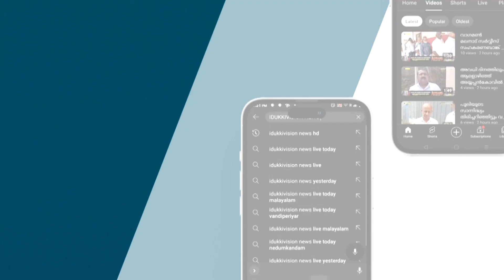ലീഗ് കോണ്‍ഗ്രസ് അഭിപ്രായ ഭിന്നതയില്‍ പ്രതികരണവുമായി ഇടുക്കി എം പി അഡ്വ ഡീന്‍ കുര്യാക്കോസ്